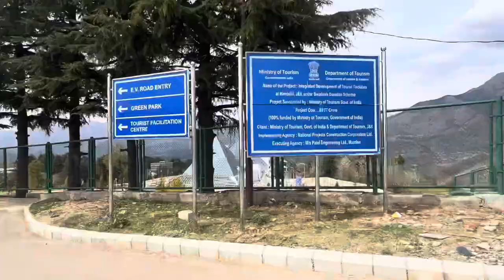जम्मू ka पहला yoga 🧘 Centre || Jammu&kashmir Mantalai || Baba Ramadev yogapeeth